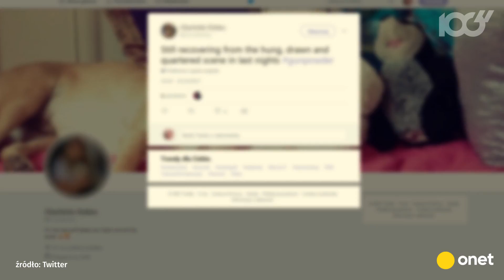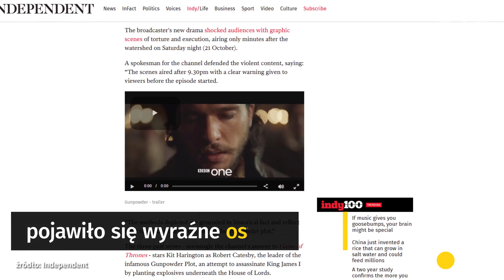Jon Snow z "Gry o tron" w nowym serialu "Gunpowder" | Onet100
Kit Harington - serialowy Jon Snow z "Gry o tron", zagrał główną rolę w nowym miniserialu BBC pt."Gunpowder".